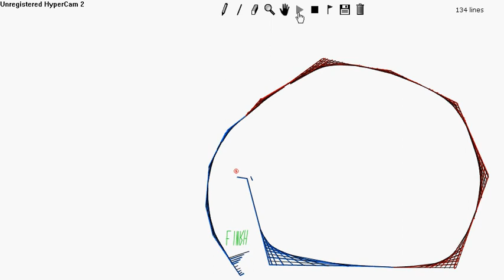Perfect ramps/loop!!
This guy on youtube showed me how to make perfect loops so i wanted to test it and here it is!